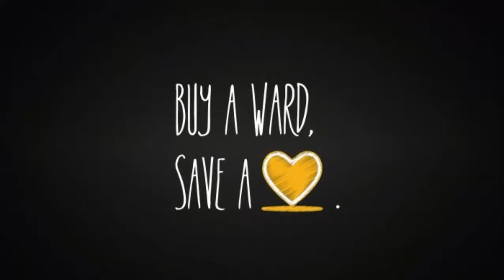League of Legends - Bug with Wards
Pokażę Wam dzisiaj bug związany z wardami. Przypuszczam, że wiele z Was o tym nie wie. :)

Dzięki i do zobaczenia już wkrótce!
(っ◔◡◔)っ ♥

Jeżeli nie masz konta w League of Legends tutaj możesz założyć swoje konto